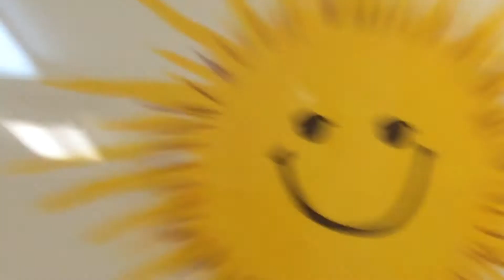Weird and Funny Baby (ep5)